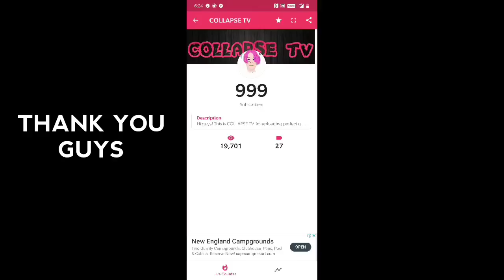POCHINKI IS LIT | SOLO VS SQUAD | PUBG MOBILE MANIPUR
CHECKOUT MY HEADPHONE👇 :

MY SECONDARY HEADPHONE 👇:

CHECKOUT MY DEVICE/PHONE👇 :

Setting :
GYROSCOPE